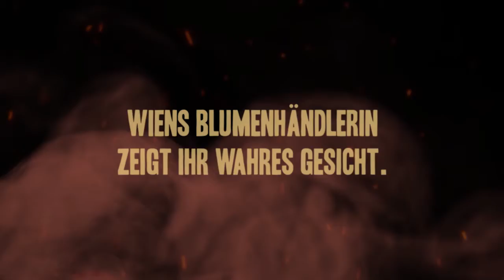Vanitas - Rot wie Feuer von Ursula Poznanski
Das fesselnde Finale der VANITAS-Reihe!

Ihre Verfolger haben sie in Wien aufgespürt. Die österreichische Polizei sucht sie in Zusammenhang mit einem Mordfall. Völlig auf sich allein gestellt bleibt Blumenhändlerin Carolin nur die Flucht nach vorne..

Hier können Sie bestellen, sich von Buchhändlern beraten lassen, Fragen stellen. Wir freuen uns auf Sie!